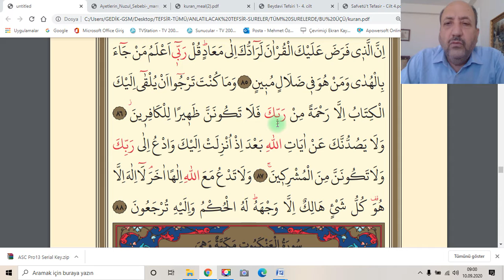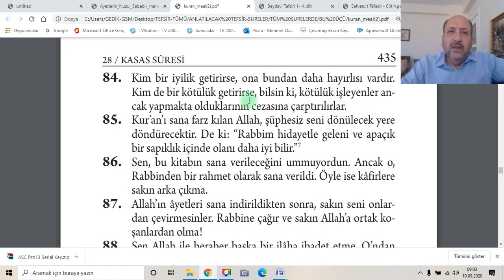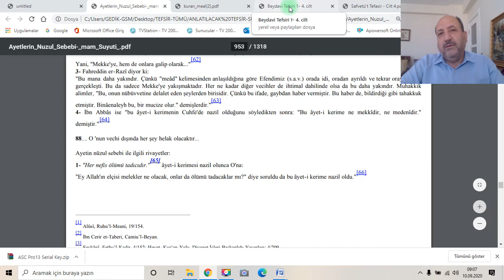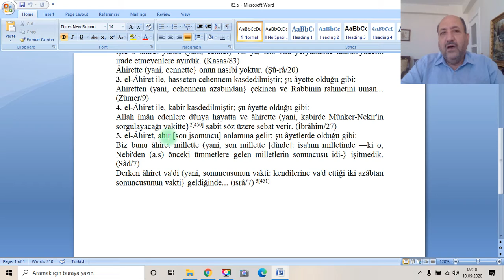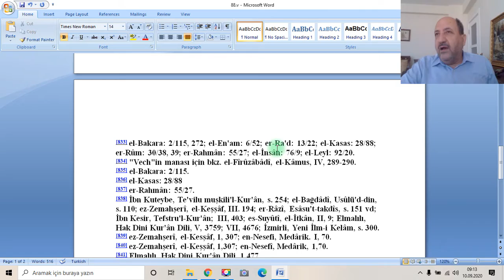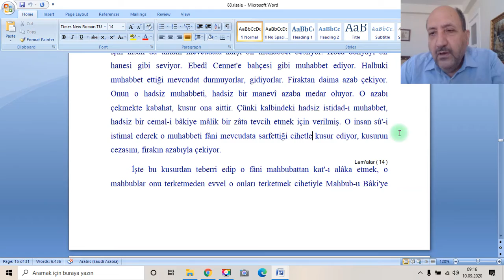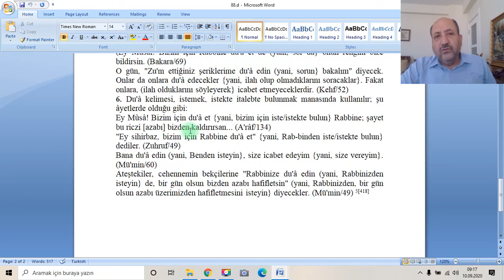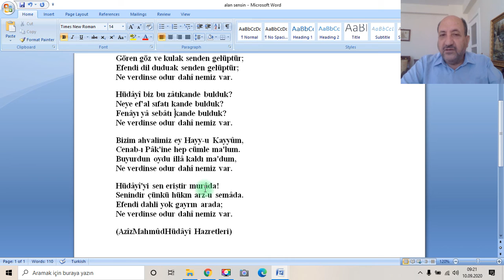İSLÂM BİLGİ ARŞİVİ-KASAS SURESİ-83-88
KASAS SURESİ-83-88